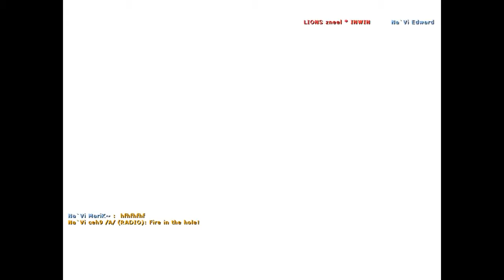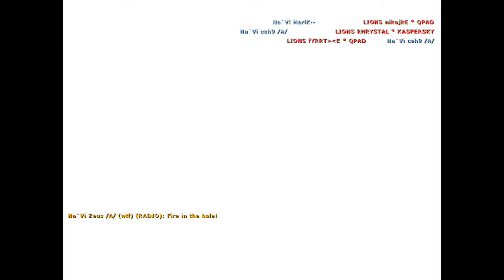POV markeloff vs LIONS @IEM 6 Na'Vi CS 1.6 Demo